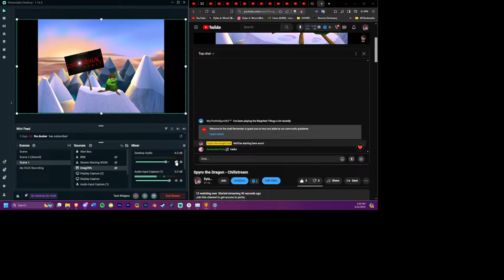Spyro the Dragon - Chillstream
Just chilling and playing Spyro the Dragon, come hang out!